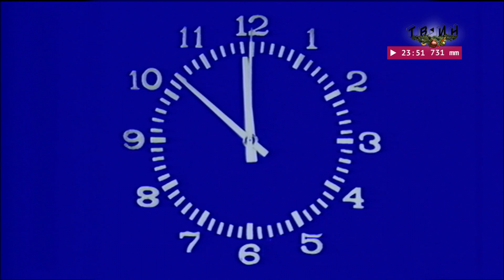Новогоднее обращение президента России Владимира Владимировича Путина (ТВ-ИН, 31.12.2020)